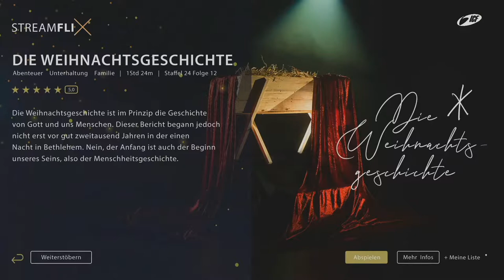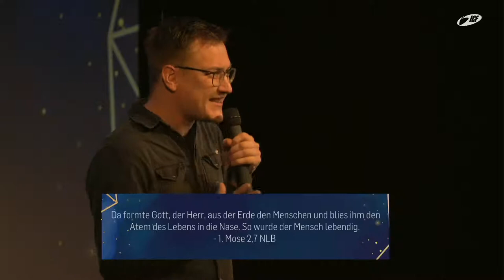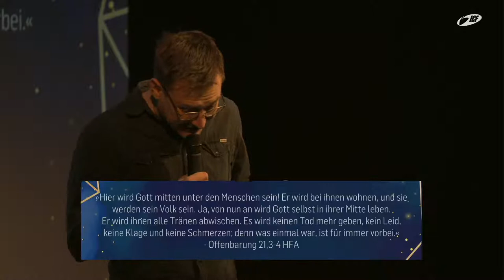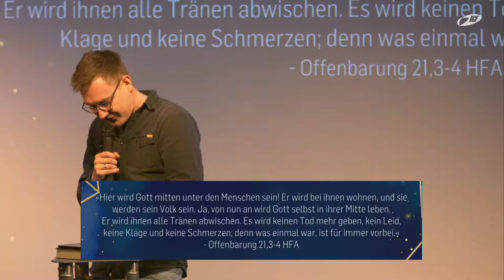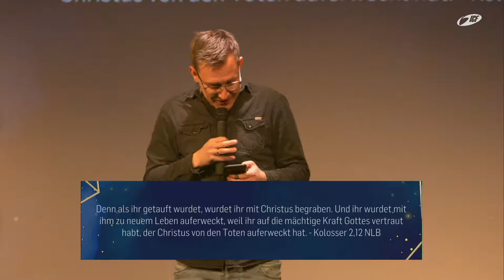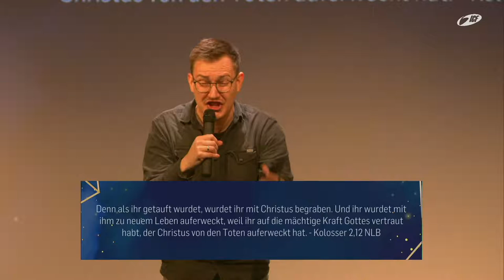Die ganze Geschichte - Von Anfang bis Ende | Manuel Pohl | ICF Bielefeld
»In dieser Serie werden wir entdecken, was die ursprüngliche Bedeutung von Weihnachten ist und erforschen, welches großartige Geschenk Gott uns gemacht hat. Wir sind überzeugt: Diese Erfahrung wird Leben verändern! Lass uns zusammen Weihnachten neu erleben.«

 ❯❯ Wo?
Jeden Sonntag LIVE hier auf unserem Youtube Kanal.

 ❯❯ Wann?
Die 2 Celebrations starten jeweils um 10:30 & 19:00 Uhr.